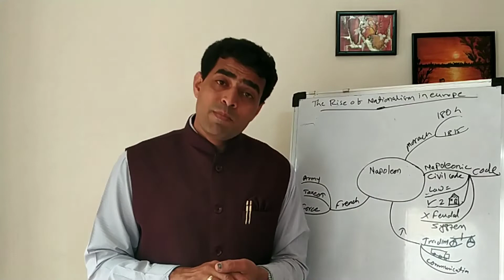SST H 3 | Nationalism in Europe | Rise and Fall Of Napoleon | Chapter 1 CBSE 10th | HISTORY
STUDY THE RIGHT WAY, 10th CLASS CBSE SSC NCERT The rise of nationalism in Europe,
 Rise and Fall Of Napoleon